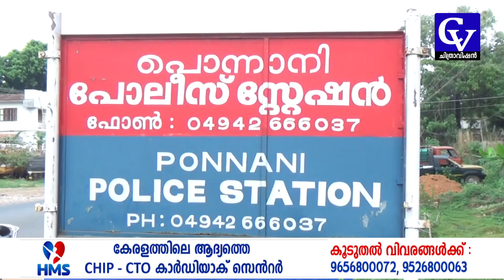പ്രായ പൂർത്തിയാകാത്ത വിദ്യാർത്ഥിക്ക് കഞ്ചാവ് വിൽപന നടത്തിയ രണ്ട് പേരെ പൊന്നാനി പോലിസ് പിടികൂടി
പൊന്നാനിയിൽ പ്രായ പൂർത്തിയാകാത്ത വിദ്യാർത്ഥിക്ക് കഞ്ചാവ് വിൽപന നടത്തിയ രണ്ട് പേരെ പൊന്നാനി പോലിസ് പിടികൂടി